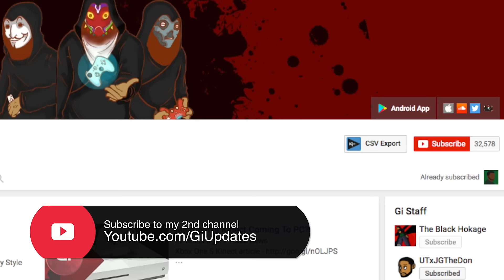I Can't Stand B!tches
The Black Hokage was touring Los Santos in GTA V when he decided to pull out his camera & vlog about his hatred for bitches.